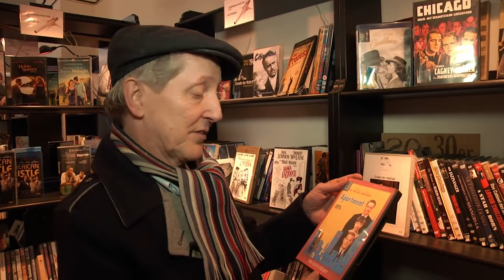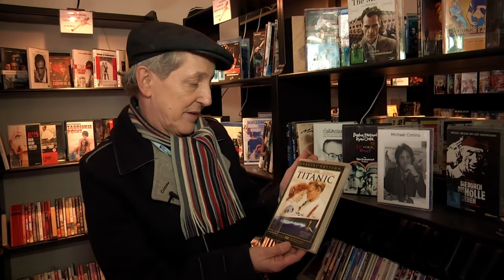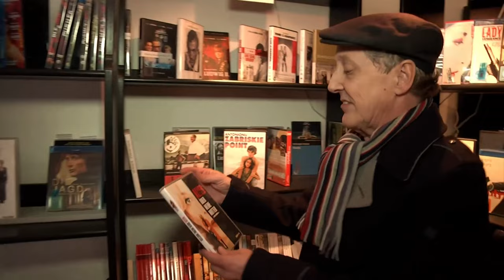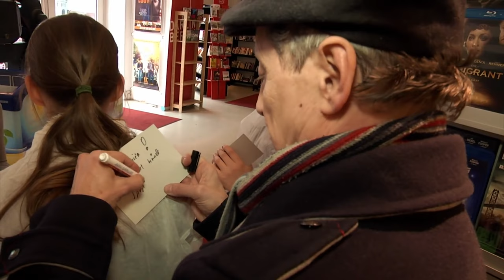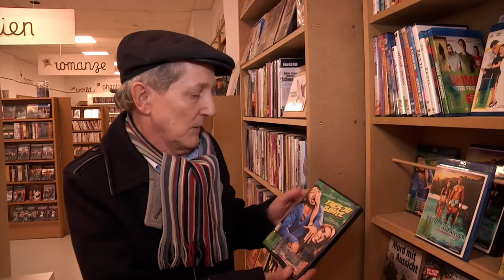Santiago´s Adventskalender 2022 - 1. Dezember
Heute ist der 1. Dezember 2022. Und es geht los mit dem Santiago Adventskalender! Viel Spaß!

 Heute begrüßt euch Freshtorge (Comedian, Webvideoproduzent)

Danke an Torge Oelrich.

Facebook: Santiago Ziesmer Fanpage / Offizieller Santiago Ziesmer Fanclub

Spendenkonto
M.Path
IBAN: DE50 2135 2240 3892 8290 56
BIC: NOLADE21HOL
Sparkasse Holstein

💌 Mein Postfach:

» M.Path
(Autogramm Santiago Ziesmer)
Bachwiesen 11
23743 Grömitz

 Mein Paketfach:

» M.Path
(Fanpost Santiago Ziesmer)
Bachwiesen 11
23743 Grömitz

Unterstützt von der Firma Logitech

Streamcam:
Was demnächst euch erwarten kann.
- Hörspiele
- Termine für Autogrammstunden/Fantreffen im Jahr 2022